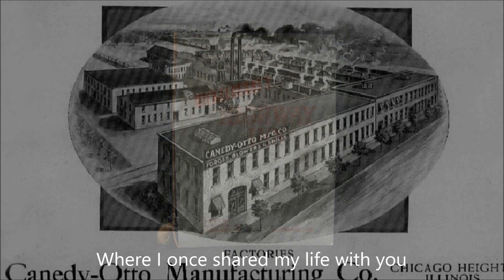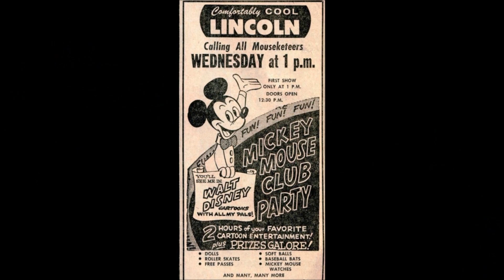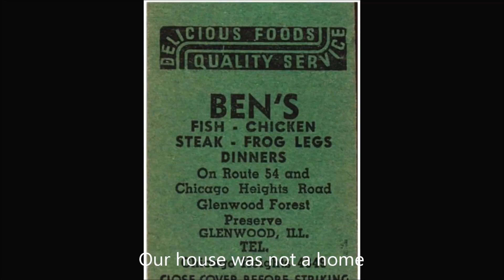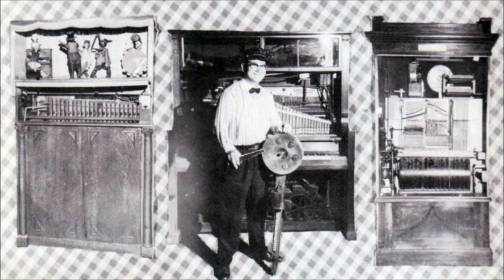Chicago Heights: City of Foundations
A city that's seen better days. Since the 70's, it's slowly being reduced to rubble.
Song: "House That We Used To Live In"
Written by Pat Denizio, performed by Pat Denizio and The Smithereens.
From their 1987 release "Green Thoughts".